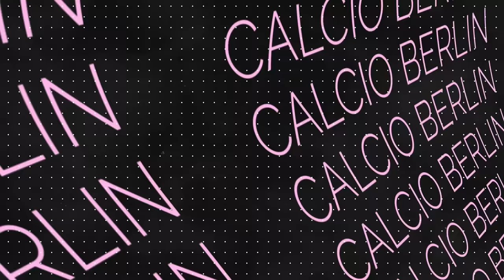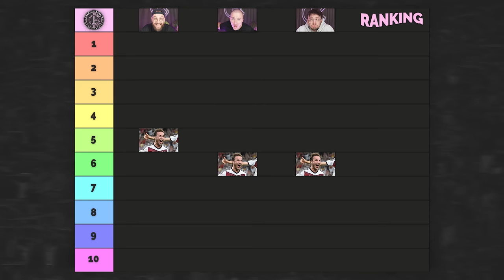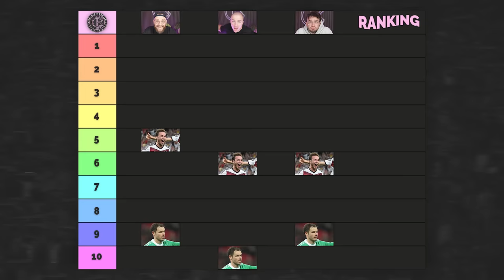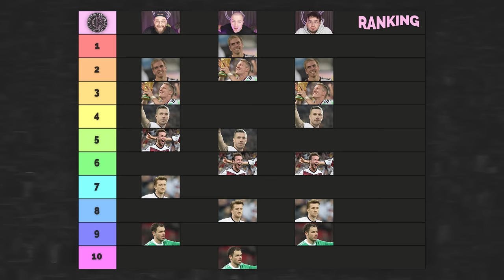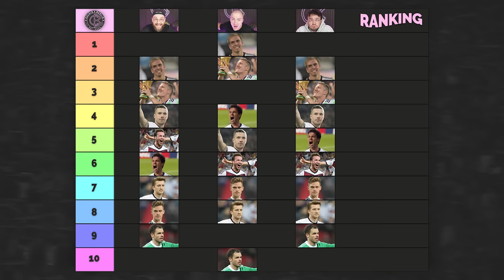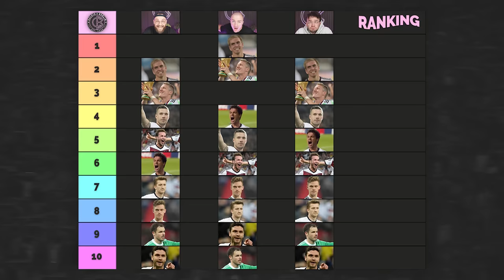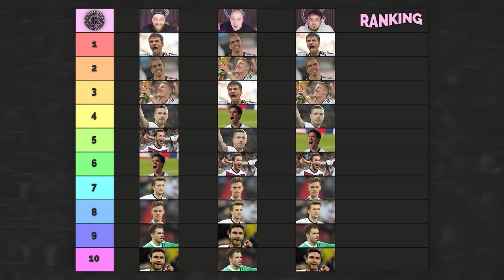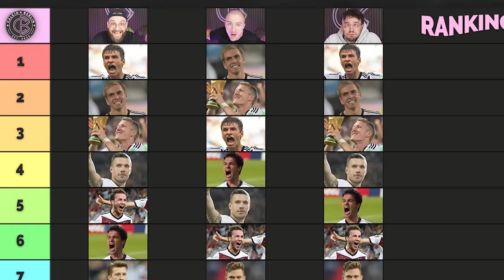TIERLIST, aber blind! Wir ranken deutsche Nationalspieler seit 2006! STREAM HIGHLIGHT